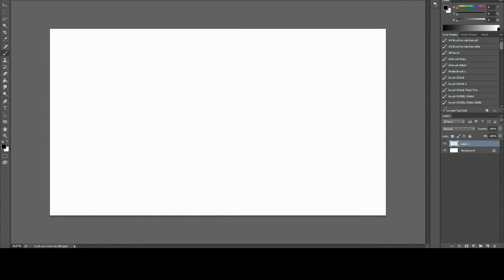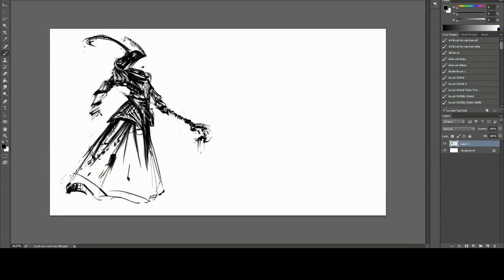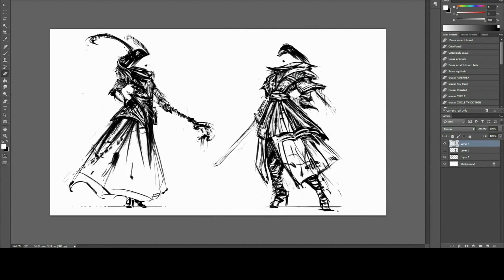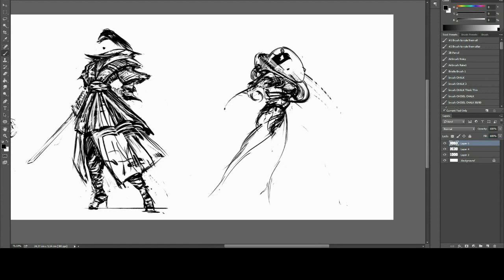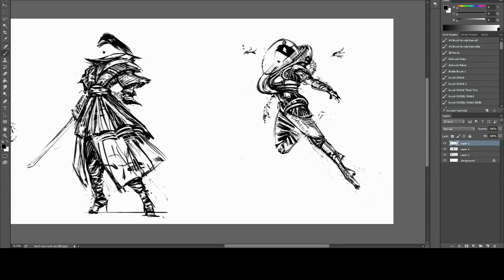Ink Silhouettes from Abstraction Process by Kyllian Guillart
Hello!
Here's my process that was asked on facebook.
This time each silhouette started from an abstract shape (I closed my eyes and scribbled, then I tried to find shapes in these abstract lines ;) )
It is really fun and challenging. Original time of the video: 1h10

- Kyllian "Lephenix" Guillart